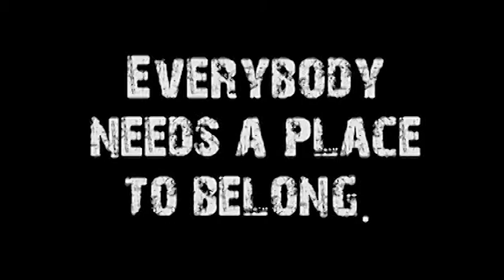Shades of Grey?? (Community in One #9 of 17)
Speaker: Don Vanzant
Title: Shades of Grey??
Series: Community in One, #9 of 17
Subject: We live in a society that wants to know how far boundaries can be pushed without us losing our "fire insurance."  However, Paul looks at the notion of how we should regard our liberties and what should motivate us!
Sermon Notes:
* There is a great deal of grey in our world and there are legitimate differences between freedoms and convictions when it comes to following Christ.
* When it comes to these grey areas in the world, there are two primary dangers: The first is the danger of the church becoming a separatist movement.  The second danger is syncretism:  That is when different religious beliefs and practices are joined together into a hybrid system.
* Paul addresses some who think they have knowledge -- they are informed, educated, and probably the wealthy elite, and he tells them that knowledge isn't as important as love, and then he spend the rest of the chapter telling them what that means.
* Paul says that since idols are not gods at all, the meat that is sacrificed to them is nothing.
* The problem is that some of the church in Corinth have just come out of the idol worship.   They still think that the idols are powerful and when they eat meat, they remember the old worship and the pagan festivals.
* Two principles that apply to every culture: 1)It is not the action, it is the desire.  The moment that the weaker Christian desires to return to the old way, he is leaving Christ.  When we try to live on the edge of what is allowed, we are leaving Christ.  2) The community of faith -- the Body of Christ -- is a community where the strong care for the weak.

1 Cor. 8
Matthew 5:13--16
Mark 9:42